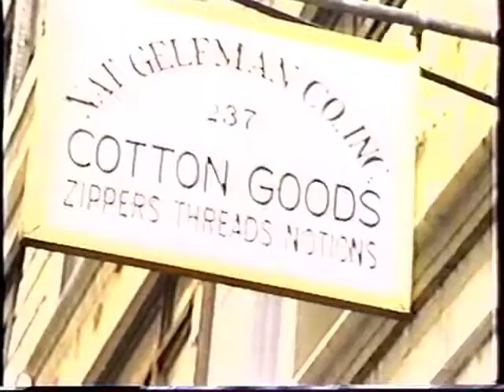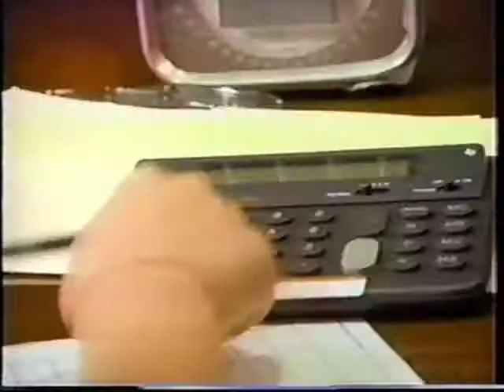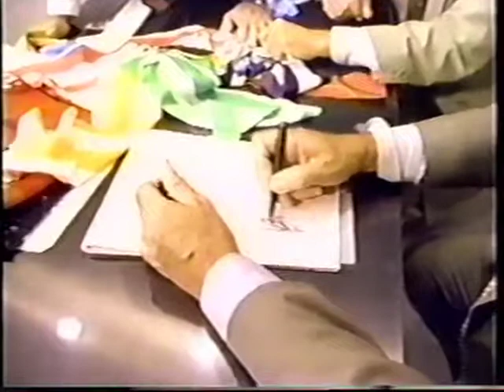Bill Blass & Sully Bonnelly NOVA TV 1992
This film was done by NOVA while Sully Bonnelly was the creative director and designer for 4 clothing lines for Bill Blass: Dress, Evening, Knits & Suits. Showing the interaction between the two designers, following  the designing, selling, and producing a dress until it arrived at Saks 5th Avenue
Sully Bonnelly is an American fashion designer based in New York City,  born in the Dominican Republic and a member of the Council of Fashion Designers of America since 2001